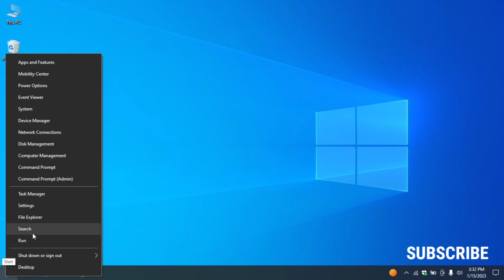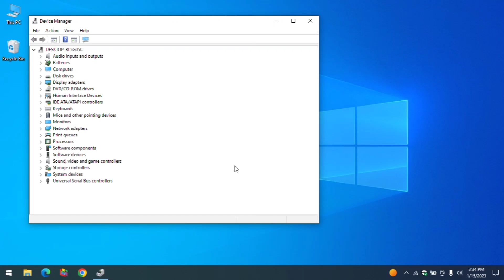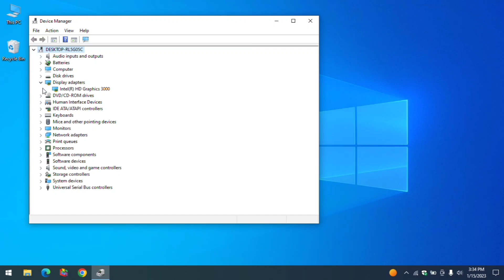How to fix Wifi driver problem in Windows 7/8/10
This tutorial shows you how to fix wifi drivers in windows 7, windows 10 and also install or download updated drivers. This process fix your wifi problem and make your wifi faster and smooth.